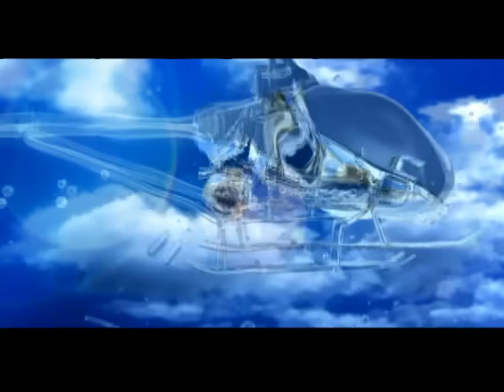蔡依林 Jolin Tsai - 野蠻遊戲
Music video by Jolin Tsai performing Ye Man You Xi. (P) 2005 SONY BMG MUSIC ENTERTAINMENT (TAIWAN) LTD.